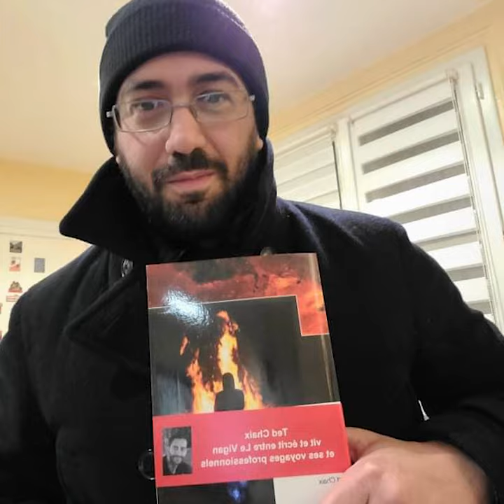La Communauté Tracker de Merveilles - Roman Fantasy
Roman Disponible sur  @nombre7896  ,  @amazon  ,  @fnac_officiel  , @Cultura ,  Librairie Pouzadou du Vigan  et plein d'autre partenaires comme ; Leclerc librairie , Decitre , Librairie Cufay , Librairie Eyrolles...